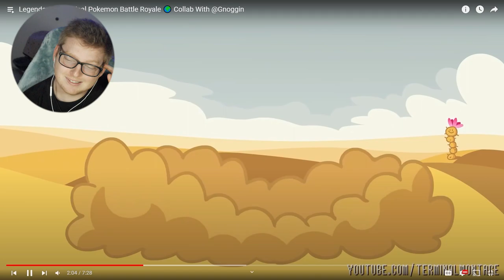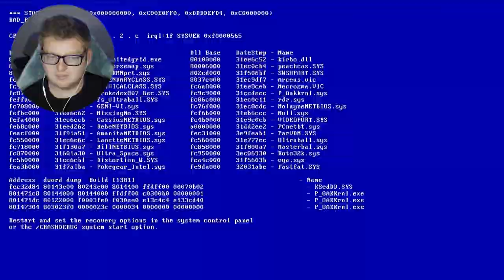Reacting To Legendary Pokemon Royale